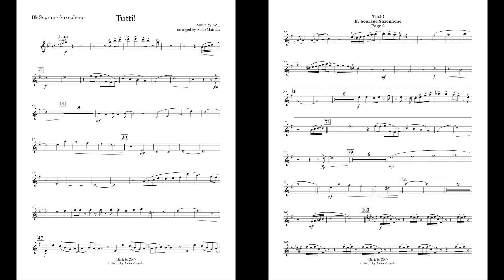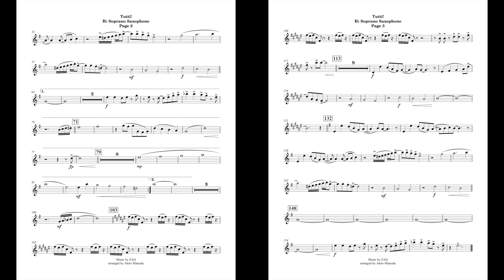Tutti! (Soprano Sax part) arr. by Akito Matsuda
This is the soprano saxophone part I made for Tutti!, arranged by Akito Matsuda